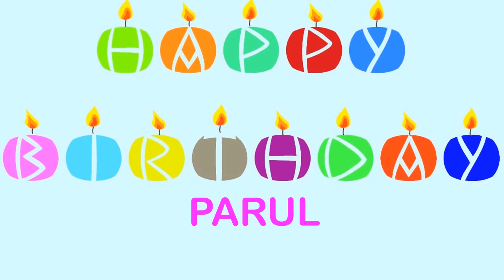Parul Birthday Wishes & Mensajes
BIRTHDAY WISHES Parul & DESEOS DE CUMPLEAÑOS - FREE - Find your name